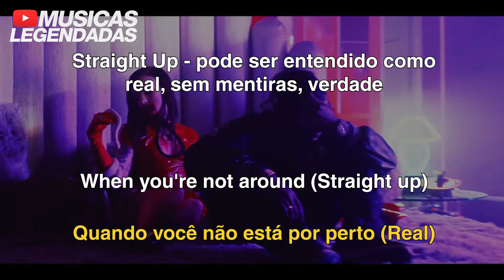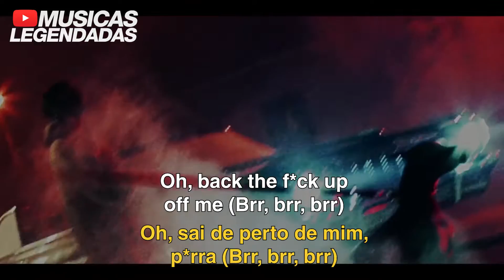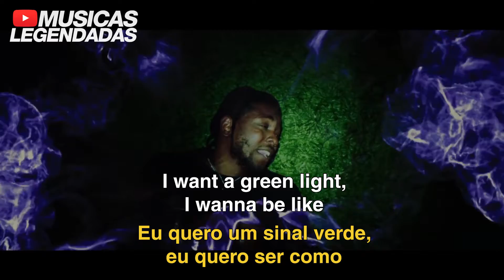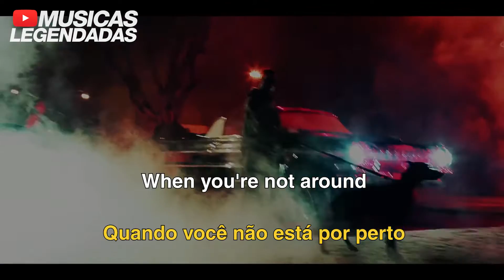Travis Scott - goosebumps ft. Kendrick Lamar (Legendado | Lyrics + Tradução)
Tradução em legenda da música "goosebumps", do Travis Scott com participação do Kendrick Lamar.